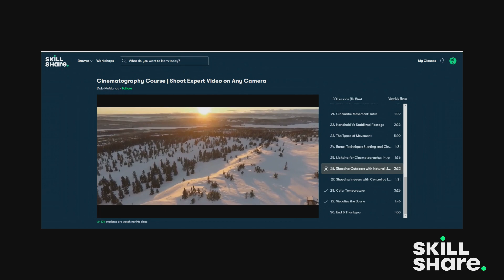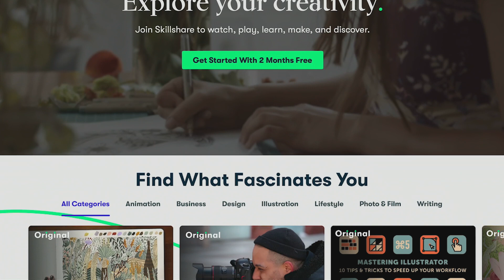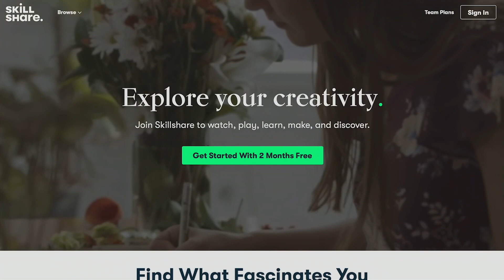Finest Buffet in Downtown LA | Unlimited Seafood and Endless Meats @ Dekkadance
Click here to explore your creativity and get 2 free months of Premium Membership

Feb 6, 2020: Thanks to the Dekkadance team for reaching out.  They just wanted to note that the buffet offerings adjusts to take advantage of seasonal ingredients and the menu can change accordingly.  or contact them for their current menu offering.

While Los Angels is known for it many great eclectic eateries, it is also home to some stunning buffets that even rival those in Vegas!  Enjoying a warm day at the beach during a visit in this amazing city, we wanted to explore LA's finest buffet.  Last visit, I had a wonderful experience at the Hilton UniversalCity where their restaurant (Cafe Sierra) served an incredible endless lobster and king crab buffet.

Not expecting stumble on another gem on this visit, we were thrilled to have found an equal, if not greater, contender for LA's top spot for unlimited eats!  And that contender is the Dekkadance Restaurant in the Intercontinental Hotel in downtown Los Angeles.  Among the astonishing array for meats and seafood that are grilled to order (and done to perfection), the prepared line of buffet items were superbly scrumptious.  While slightly smaller in size than its counterparts; the quality, service, and dining experience overlooking the city were over the top so to speak.

At the time of this writing, the weekend dinner buffet was priced at $55 and considering the abundance of quality dishes and showstopping items, it is certainly worth the visit (even from Vancouver Canada).

Some useful links:
 • Dekkadance Restaurant
    • 69th floor of InterContinental Los Angeles Downtown
    • NIGHTLY DINNER BUFFET - $55
    • SPARKLING SUNDAY BRUNCH BUFFET - $70
    • SATURDAY BREAKFAST BUFFET - $35

Thank you all again for joining us in this experience and it really means a lot to connect with you all on our YouTube community.  I hope you get the chance to try and enjoy 🙂

Happy Dining!